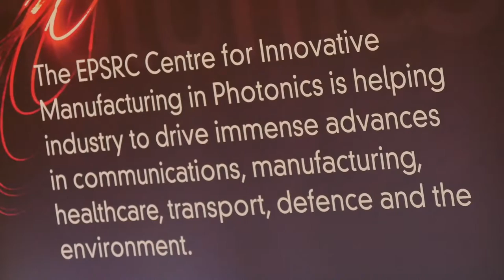Prof David Payne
Professor Sir David Payne, Director EPSRC Future Manufacturing Hub in Photonics